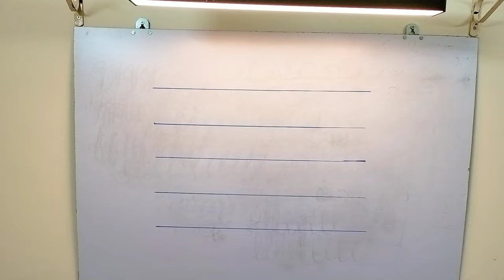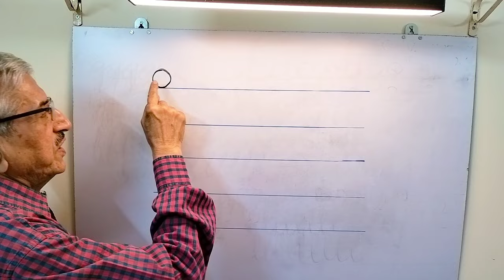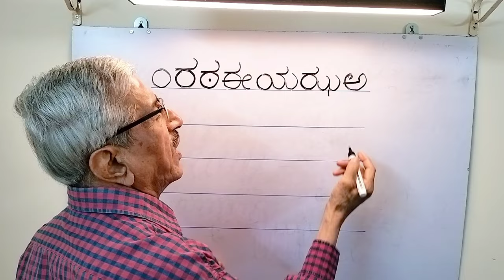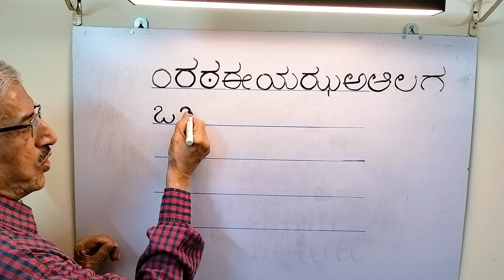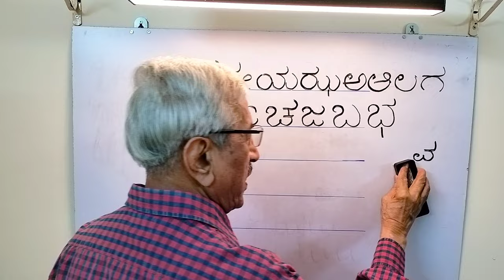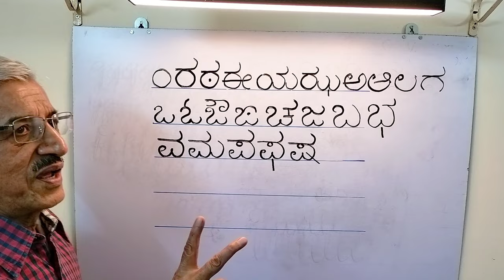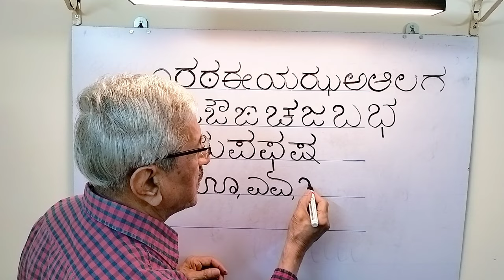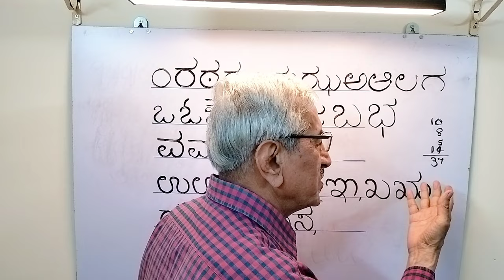ಒಂದಕ್ಷರ ಸುಂದರವಾದರೆ ಹಲವಾರು ಅಕ್ಷರಗಳು ಸುಂದರ !